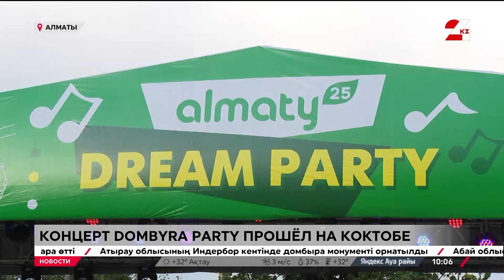Концерт Dombyra Party прошёл на Кок-Тобе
Торжественный концерт, посвященный Национальному дню домбры, прошёл в Алматы, передаёт «24KZ». На площадке парка Кок-Тобе выступил оркестр народных инструментов имени Курмангазы.